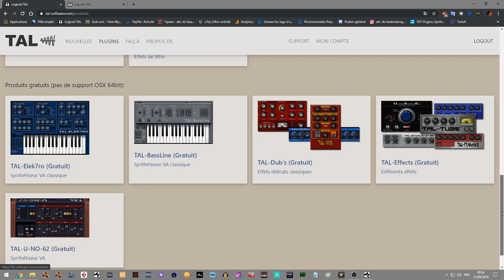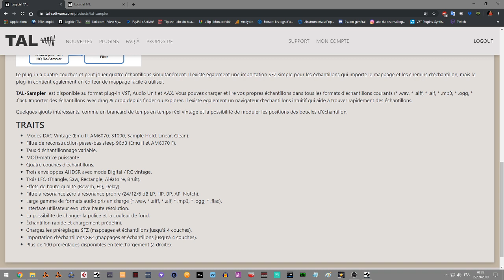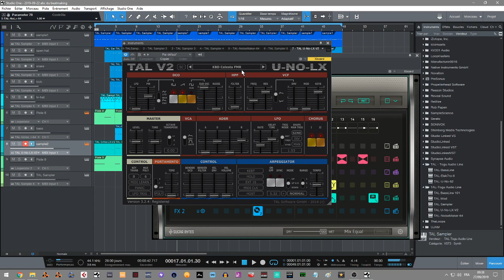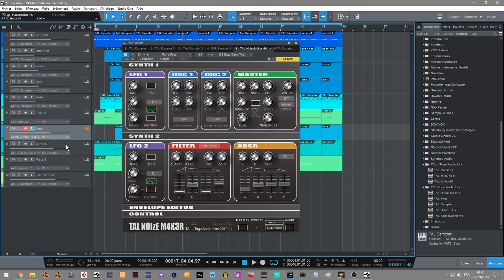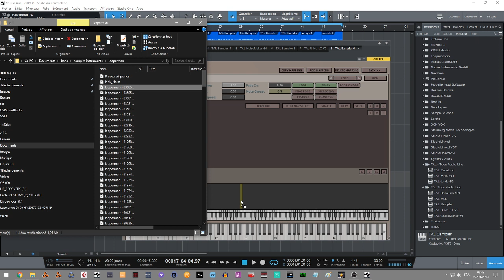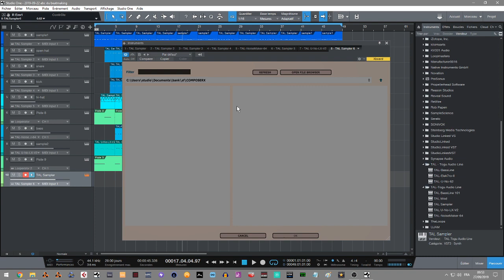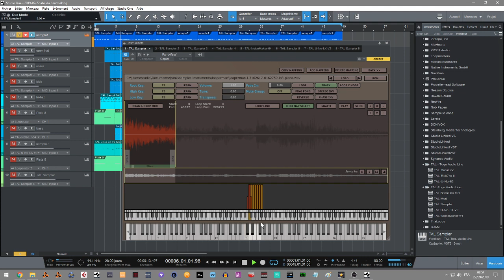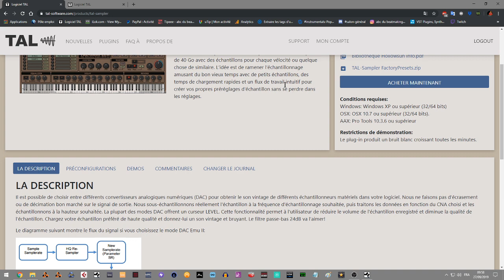PRESENTATION DU TAL SAMPLER DE CHEZ TAL SOFTWARE